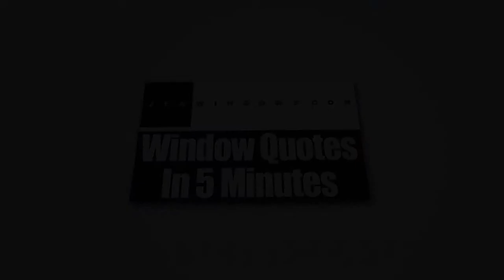Home Windows Mt Vernon OH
With today’s technological innovations that have been used in the design and production of windows, now is the best time for you to consider buying vinyl replacement windows for your house if you want to give it a new and fresher look.

We at Zen Windows Columbus, a company owned by Dan Wolt, are proud of the windows that we provide to our customers. We have a long list of designs which is intended to make it easier for homeowners to choose one that is going to fit right into their budget and meet the needs of their home remodeling project. In our company, we don’t send out sales agents to your home simply because we don’t employ one. Sales agents only want to apply pressure or sales gimmicks. With Zen Windows, there is absolutely no reason for an in-home visit just to give a replacement window quote. Everything can be done online! You can make use of the internet and your smart phone or digital camera to tell us what you need.

Our process is very simple. When you email or call Zen Windows Columbus, a window quote will be emailed to you after 5 minutes. But before that, we’ll have to ask you a few basic questions about what you need for your windows. In the event that you like the quote and decide that you want to proceed, just inform us within 1 to 2 days so we can send our installation manager in your home to measure your windows. After about 2 weeks, your windows will arrive and we’ll call you to set up the day for installation.

The good thing about Zen Windows Columbus is that we'll never ask for money upfront. Until all of your windows are installed by our professional installation team and you are 100% satisfied with your new windows, you don't have to pay us anything. That puts you in control of the situation so you don’t have to worry about anything.